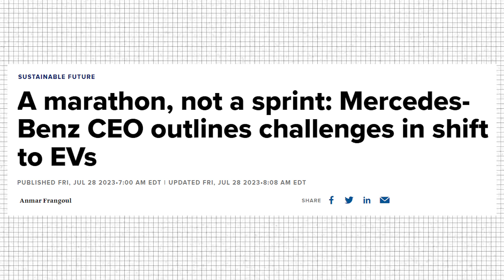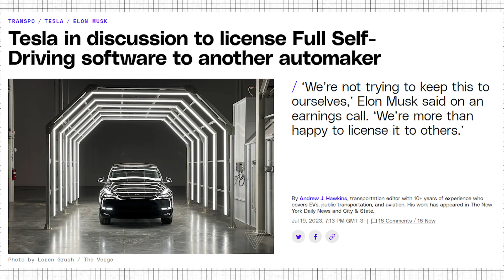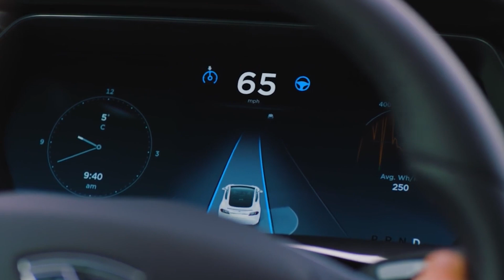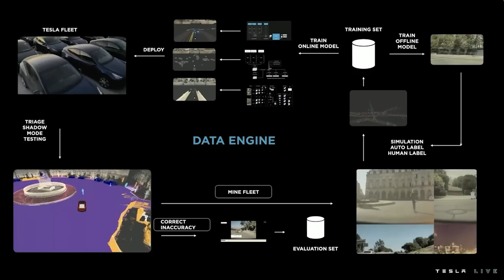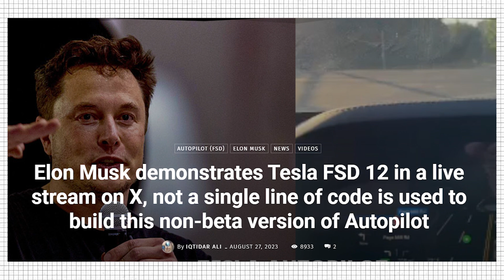The REAL Reason Tesla Will Licence FSD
In this eye-opening video Florian Minderop, Friedrich Heidkamp and Kees Roelandschap from the EV Leasing company "MisterGreen" are exploring why Europe urgently needs Tesla's Full Self-Driving (FSD) technology right now! Legislation can be a slow-moving process, and with Tesla's FSD already proving its mettle, it's time for Europe to catch up! Mercedes' Drive Pilot system doesn't even come close to the incredible capabilities of Tesla's FSD version 12 with is not hard coded but based on AI Tech.

Don't miss out on this discussion of the future of autonomous driving and how Tesla's FSD can revolutionize transportation in Europe and beyond.

Will this technology finally be approved in Europe?